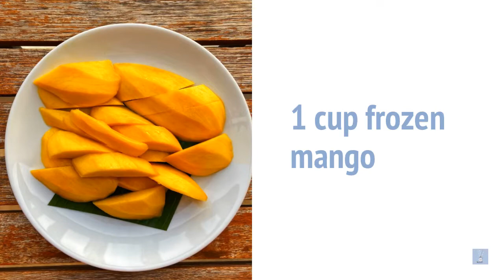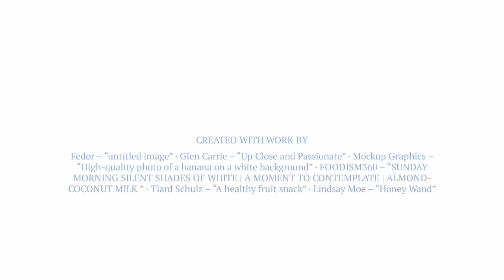Mango Passion Fruit Smoothie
The smoothie combo in this recipe is one that you absolutely need to try. When we were creating this smoothie, we knew it would be tasty. However, it turned out even better than expected. It is literally one of the tastiest smoothies we have ever tried.

This mango passion fruit smoothie tastes totally like ice cream – even if it doesn’t contain any. It is a perfect summer treat for kids and for adults.

Ingredients
1 cup frozen mango
1 passion fruit
1 frozen banana
1/2 cup almond milk
1/2 cup yogurt (we used soygurt)
1 tbsp honey